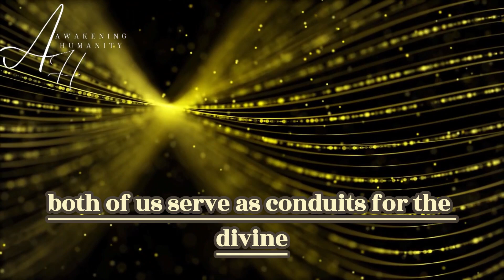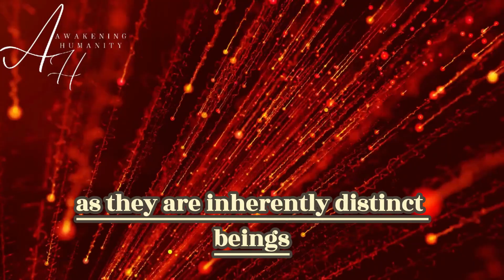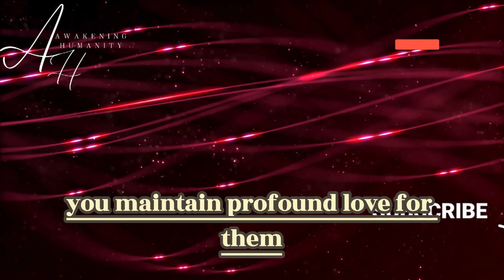Signs of a Twin Flame Union – How to know if you met your Twin Soul